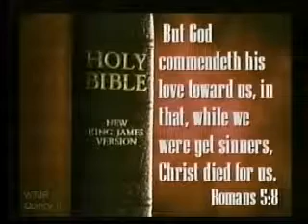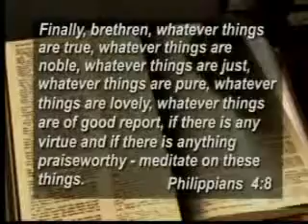Pastor Speaks Paul Washington 989 09-25-2011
Guest: Pastor Paul Washington
Promiseland Family Church Monroe City MO
WTJR Program: Pastor Speaks
This is a WTJR produced program in our Studio in Quincy Illinois that allows local area pastors to preach from the pulpit on TV and to inform the viewing audience of their church location and service times. Pastor Speaks allows visiting missionaries and evangelists to the area to bring forth the Word.
Open close audio clip The Crabb Family - Soldier On His Knees